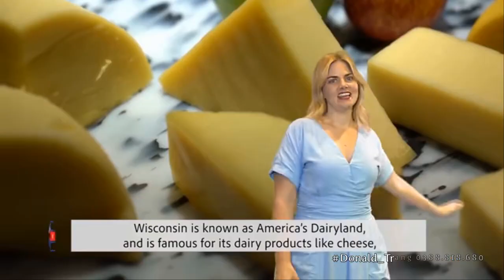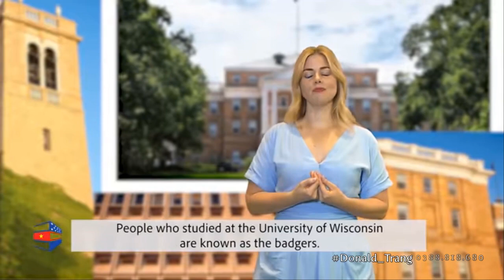4. Discover My State - WISCONSIN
If you are an ice cream lover then "America's Dairyland" - Wisconsin, will be a perfect destination for you when visiting the United States.

Let's join Shannon to discover Wisconsin's beauty through its magnificent hills, tranquil lakes and adorable badgers!

“Discover My State” celebrates the 25th Anniversary of U.S.-Vietnam relations through stories told by American diplomats and their family members who are living in Vietnam. They will share with you what they most love about their home state and why you may want to visit or study there one day!